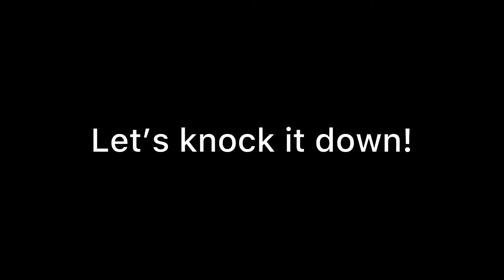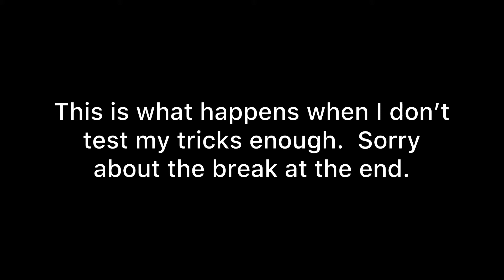My Final dominowarsround10 Entry (Read Description)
What’s up, Domino Community? Here’s my final dominowarsround10 entry using a random setup I felt like building. It includes the neon green and neon orange domino fieldstarters that triggers the neon pink and neon blue levers in 2 sides which was my first time building them together that way and it’s a pretty cool effect. It also includes the fire and ice coloured SONIVERSE with black taped dominoes on top of the SONIVERSE modules, green and purple domino triangle patterns, tape trick with fieldstarters and other tricks involved. Let’s take the time to thank B 16 Dominoes for hosting 10 rounds of Domino Wars Challenge this year. Anyways, enjoy and as always, keep on building.

About the break with the single layer domino towers at the end, the reason why it failed is because the large fieldstarter is 10 domino height and the single layer domino tower is 12 domino height, which meant that when the 2 large fieldstarters taped together toppled the single layer domino tower that’s taller than the large fieldstarter, it made the top dominoes fall backwards and landed on the table instead of the floor which made the first 4 clear dominoes taped together connected with the dark blue domino at the bottom of the next single layer domino tower using tape and string that was supposed to fall forwards on the floor triggering the next single layer domino tower fall backwards on the table instead, which caused the end part of the falldown to fail.  That’s what I get for not testing my tricks enough when I should’ve done so, as recommended by Hevesh5.  So sorry about the break. 😅 Other than the break, hope you enjoyed the falldown anyways.